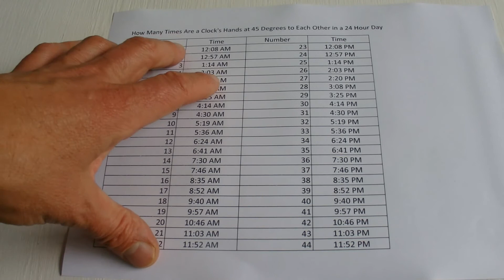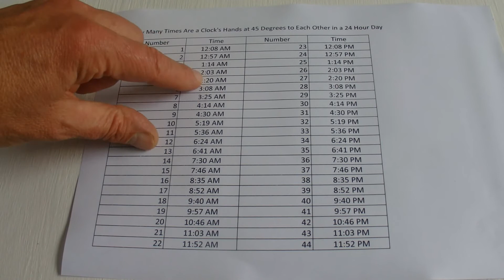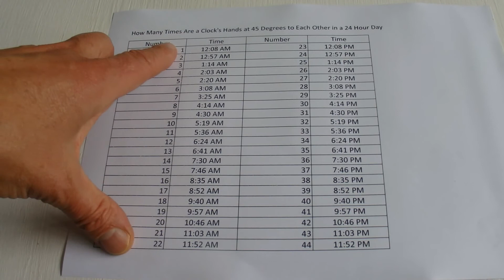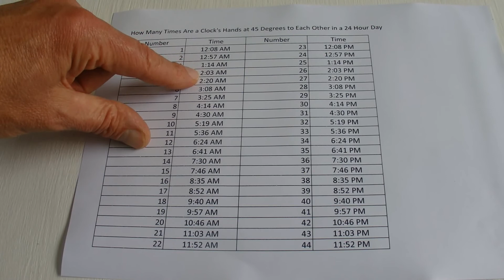How Many Times do a Clock's Hands Make a 45 Degree Angle During a 24 Hour Day- Step by Step Tutorial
Twice every hour or so, the hands on a clock make a 45 degree angle - i.e. the angle between the big hand and the small hand is 45 degrees. How many times during a 24 hour day do these hands make a 45degree angle? Watch the video for all the details (provided by HowToSolvePuzzles ) .